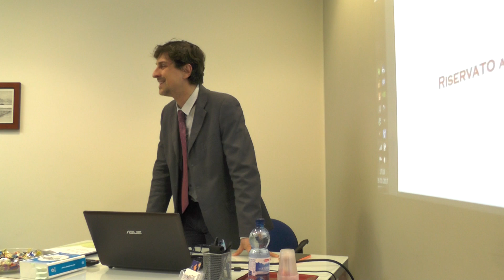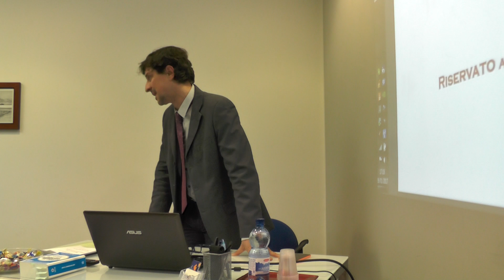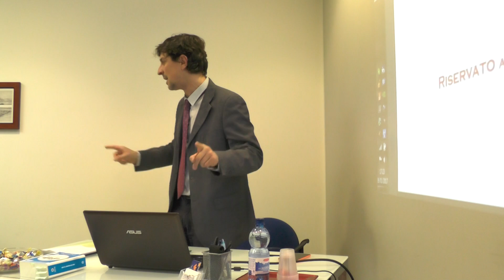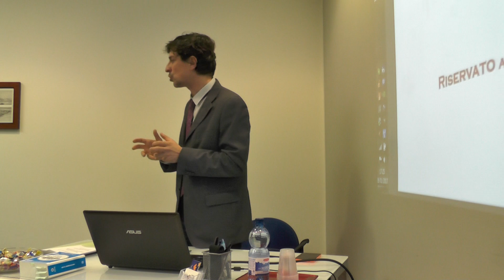RECUPERO CREDITI CONDOMINIALI - parte 1 / 9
SEMINARIO
RECUPERO CREDITI CONDOMINIALI
Evento organizzato in collaborazione con la sede ICAF di Lecco
giovedì 26 gennaio 2017 – ore 17:00 – 20:00
Sede ICAF di Lecco – via Risorgimento 1, Lecco